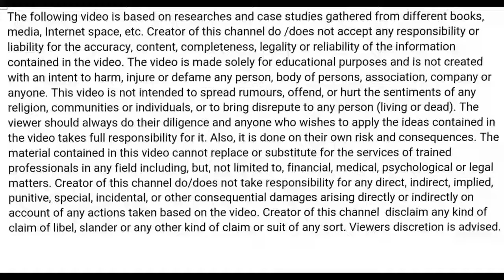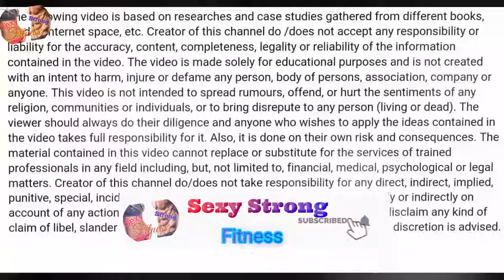Sexy Haul ever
sexy haul